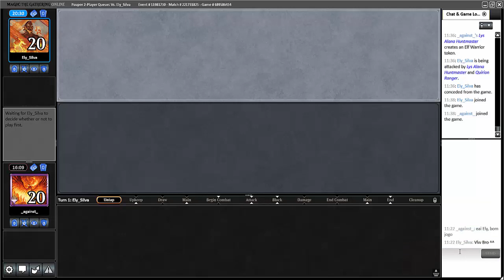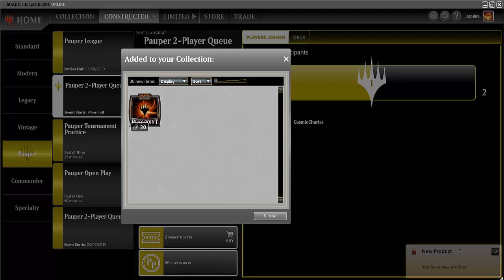Gameplay Pauper: ELFOS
Dessa vez veremos uma breve Deck Tech e uma Gameplay Pauper, utilizando a lista de elfos que ficou em primeiro lugar no Pauper Playoffs.